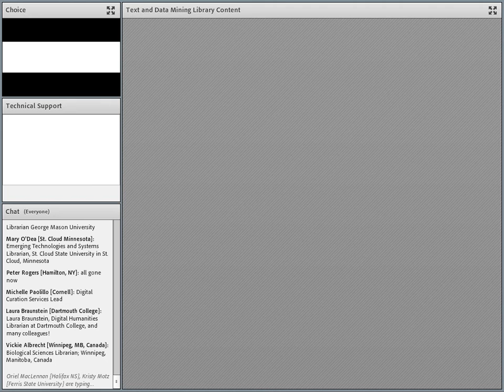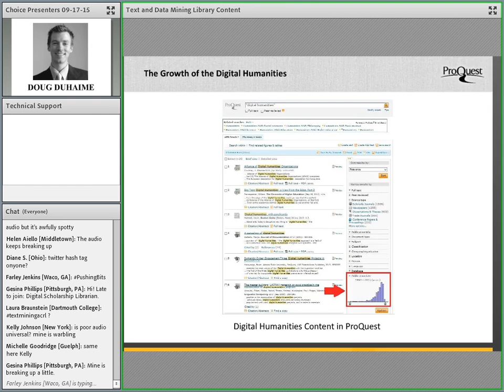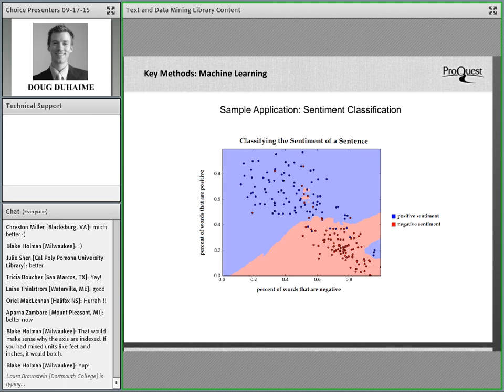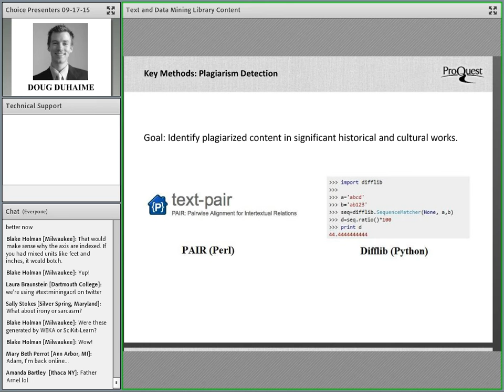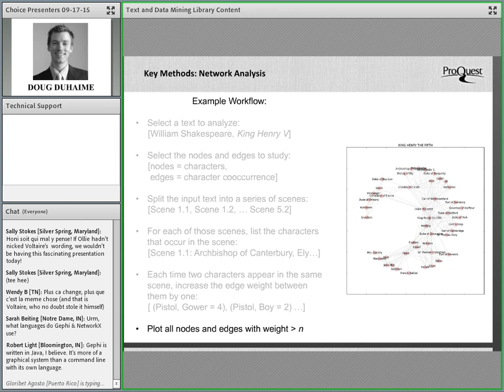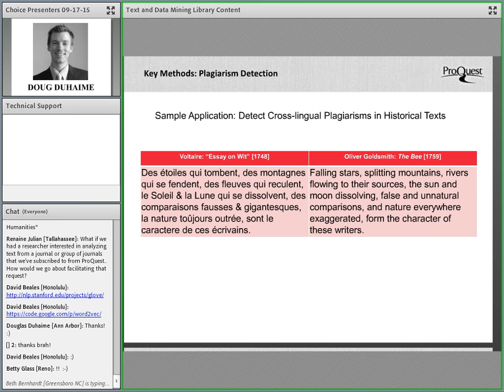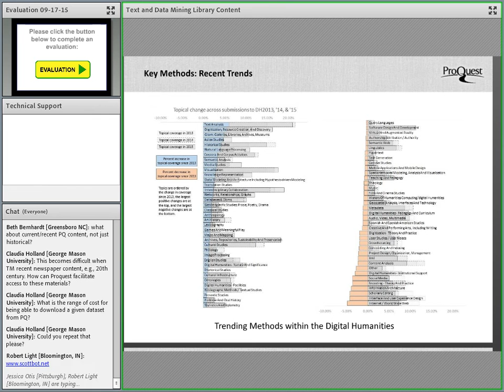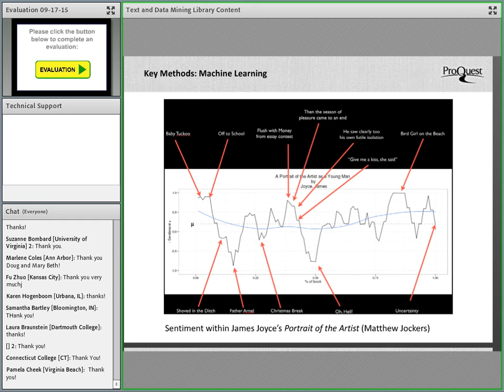Text and Data Mining Library Content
Presented on September 17, 2015. With the development of text and data mining tools and the expanse of the Digital Humanities, Librarians from many disciplines are increasingly called upon to assist researchers working at the intersection of computing and humanities and social science research.

This discussion will offer an overview of leading methods and researcher needs within text and data mining, including:
- Custom algorithmic analysis on large data sets
- Data visualization
- Computational workflows